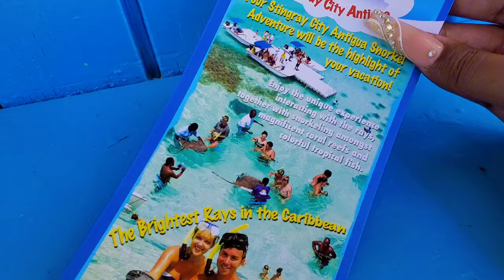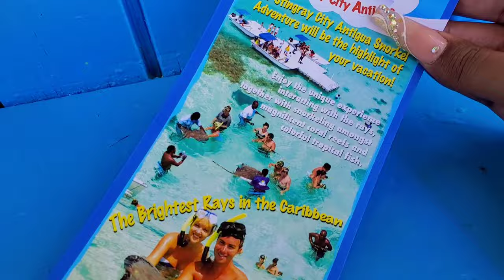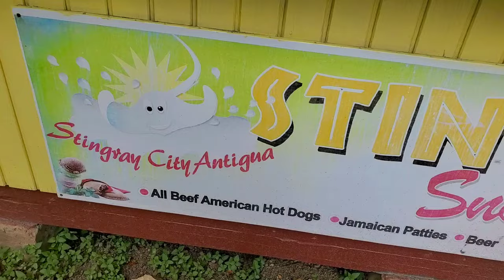TRAVEL VLOG PART 2 | STINGRAY CITY ANTIGUA | Caribbean Island Vlog | Vacation Vlog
STINGRAY CITY ANTIGUA | TRAVEL VLOG | Caribbean Island Vlog | Vacation Vlog | ALL THINGS NAE

Hi everyone welcome to my 1st Travel Vlog, come see what I did on my first day at Jolly Beach Resort Antigua.